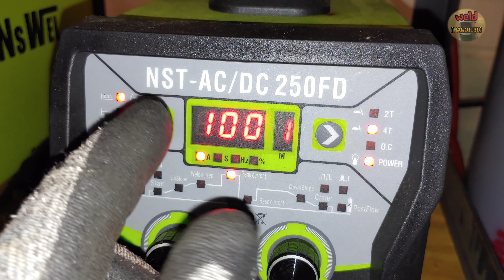Tips & Hacks for Big Gap TIG Welding on Thin Profile Pipe That work extremely well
Hello everyone.
Today is about TIG welding of thin square pipe.
This video contains tips and tricks that can be applied when tig welding a thin square pipe with a wide gap.